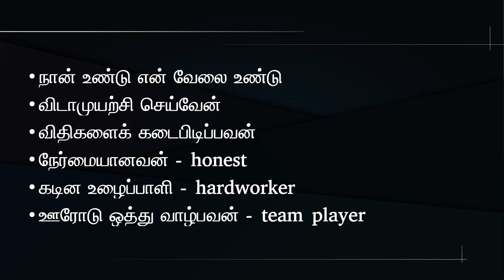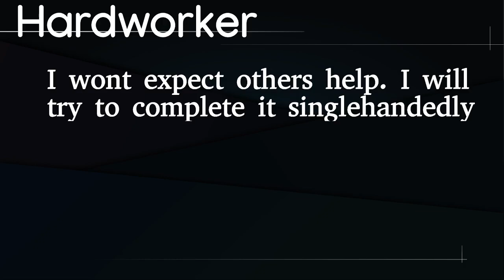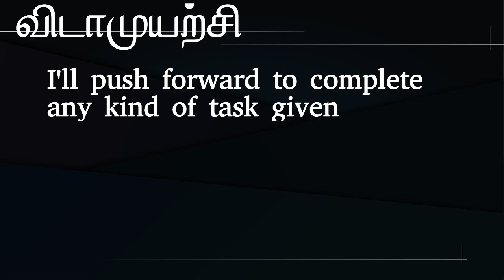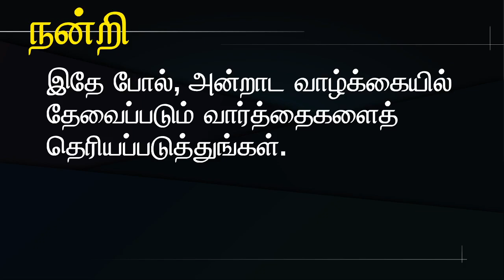What is your Strength - Different Answers - Interview Tips in Tamil - Spoken English through Tamil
கடின உழைப்பாளி
விடாமுயற்சி
விதிகளை கடைபிடிப்பவன்
நேர்மையானவன்

Why should I learn Java ? – A brief review

Java in Tamil – Part 1 – Why Object Oriented Programming ? IS

JAVA AN OPEN SOURCE OR NOT ? PART – 2

Java Training in Chennai – Arrays – Learning – Part – I Java Training in Chennai – Arrays – Learning – Part – II